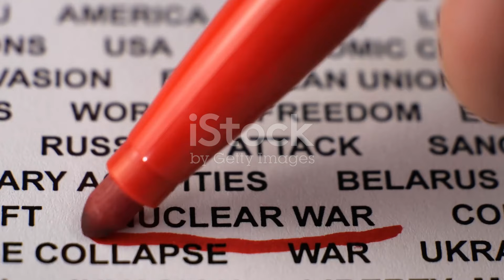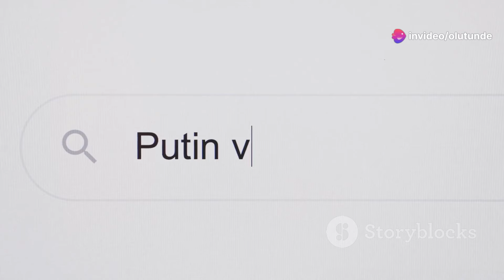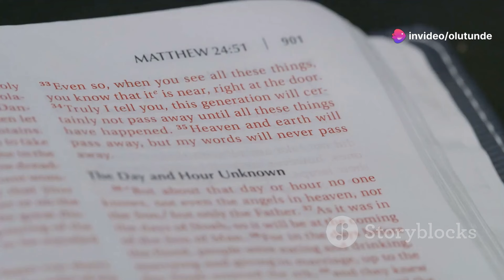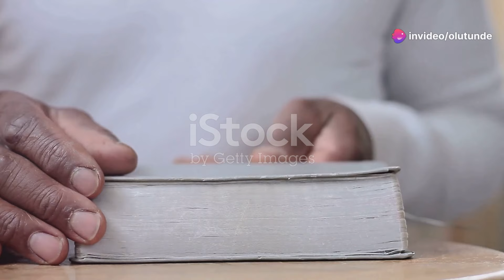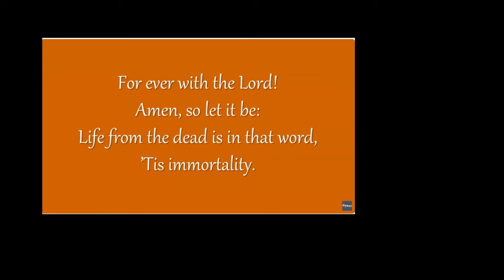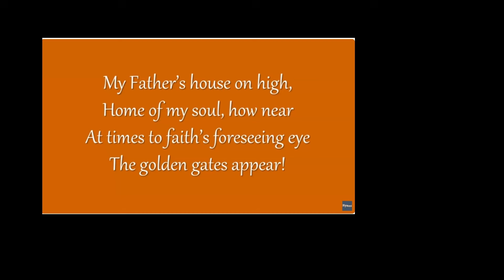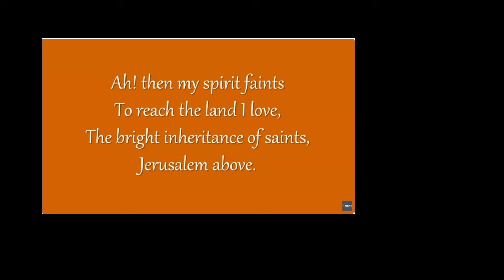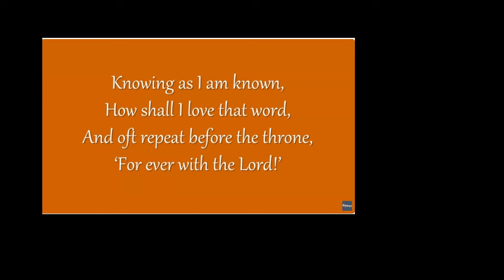Russia v Ukraine Escalation Global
There was a recent report claiming we were close to nuclear strikes as a result of planned escalation by Ukraine & Allies to strike at targets inside Russia and Russians perception of this if it occurs construes a declaration of war by NATO on Russia
The irony of this statement declaration of war cannot go unnoticed as some have maintained that the attack of one nation against another is a declaration of war and contravening the international laws of each country's sovereignty amongst other UN's stipulation of conflict resolutions approach amongst nations.
The ongoing conflict between Russia and Ukraine, which has now entered its third year, raises significant concerns about global stability, but the notion that it is leading to the imminent end of the world is an exaggeration.
As of September 21, 2024, the situation in Ukraine remains tense with continued military engagements. Recent developments include missile strikes by Russia causing civilian injuries and damage to infrastructure, while Ukraine's air defence successfully intercepted a significant number of Russian drones. Experts have noted that while there is a low -term risk of escalation into a larger European war, concerns persist about potential future conflicts. The war could spill over into neighbouring countries or lead to accidental confrontations between Russia and NATO forces.
Long-term risks are more pronounced; a potential Russian victory could embolden further aggressive actions by Moscow.
The international community has responded with significant military and financial support for Ukraine, amounting to nearly €100 billion from the EU alone.
While the conflict poses serious challenges and risks to global security, particularly if it escalates or leads to further territorial ambitions by Russia, it is not accurate to conclude that it heralds an impending apocalypse. The situation demands careful monitoring and diplomatic efforts to navigate the complexities of international relations in this volatile context.
Recent reports indicate that Ukraine has indeed begun to conduct strikes deep within Russian territory, which has raised concerns about the potential for escalation in the ongoing conflict. On September 19, 2024, . .
Ukrainian officials have expressed ambitions to enhance their military production capacity significantly, aiming to triple their output by #2025. This includes developing new weaponry capable of reaching targets deep inside Russia, which marks a notable shift in their military strategy.
In response to these developments, Russian officials have warned of severe repercussions. The Russian ambassador to the United Nations characterised Ukraine's deep strikes as indicative of a direct NATO-Russia conflict, suggesting that if Western nations lift restrictions on military support for Ukraine, it would signify an escalation into direct warfare between NATO and Russia.
The bible is clear that the end of the world will come as a thief in the night see 1 Thessalonians 5:2, 2 Peter 3:10, by the return of the Lord Jesus Christ, in his full glory, with the elect, to judge the world. Christians take comfort from this fact. And for this it is clear that no man can end this world, not by their act or intent for God has so designed it this way. The threats of wars and rumours of wars are also mentioned in the Bible see Matthew 24:6, Mark 13:7 to warn us that reliance on this world and its Princes will not end well, giving flesh the credence and expecting that man can resolve the issues we find ourselves, especially the war issues, We also take refuge in the Word, for since God made the world, then he is the only one we can trust with it especially what he tells us about its - beginning and end. He is the defender of his property and guards his world jealously see Exodus 20:5, Deuteronomy 6:15, for his reputation's sake. It may seem to the unlearned eye that some persons or group of persons did heroically and acted to prevent catastrophe but make no mistake God raised the ruler and the man, . Fear not little flock for it is your father's good pleasure to give you the kingdom see Luke 12:32
00:00:00 Introduction
00:05 Recent Report on Nuclear Strikes
00:24 Irony of War Declarations
00:44 Condemnation of Aggression
00:59 Account of Recent Events
01:07 Ongoing Conflict
01:37 Current Situation
01:49 Recent
02:02 Human Cost of the Conflict
02:15 Escalation Risks
02:27 Potential Future Conflicts
02:44 Long-term Risks
03:01 Global Implications
03:06 International Support for Ukraine
03:22 Concerns About Sustainability
03:37 In Summary
04:12 Recent Reports of Strike
04:25 Ukrainian Military Actions
04:52 " Military Production
05:22 Russian Response
05:57 Delicate Balance of Power
06:17 Biblical Perspective
06:33 Comfort in Faith
06:38 God's Sovereignty
06:47 Biblical Warnings
07:23 Trust in God's Plan
07:35 God's Protection
07:48 Divine Intervention
08:06 Final Comfort
08:18 Closing Hymn